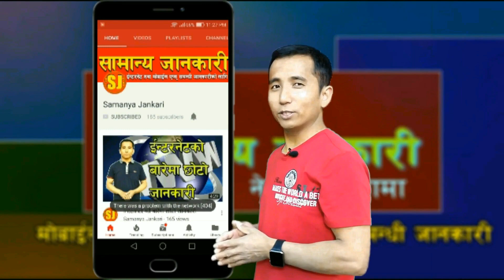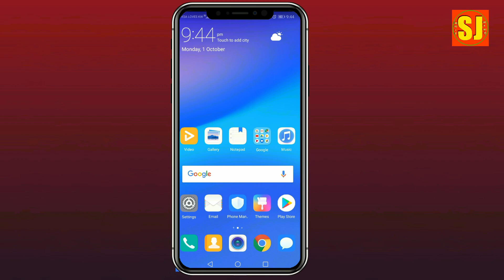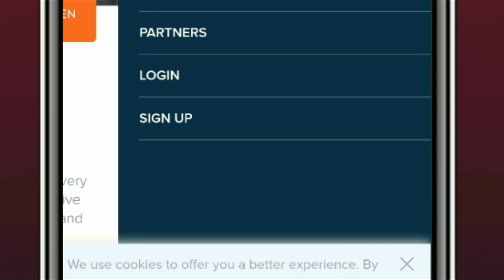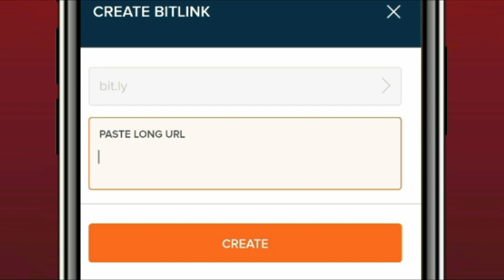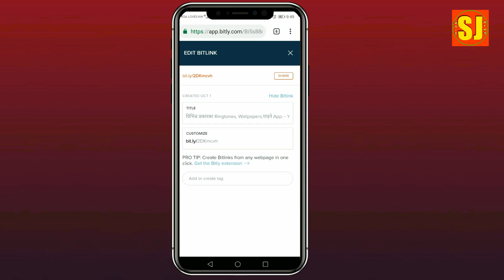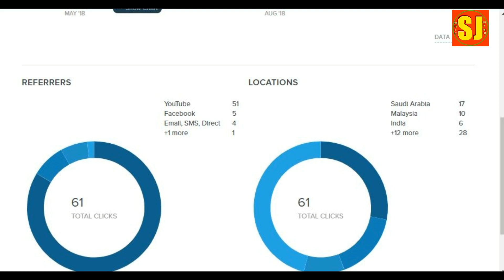Short URL कसरी बनाउने र यसको के फाइदाहरु (advantages) छन्?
Short URL कसरी बनाउने र यसको के फाइदाहरु (advantages) छन्?यो भिडियोको  बारेमा कुनै सुझाव /सल्लाह अथवा प्रश्न छन् भने कमेन्ट बक्समा राख्नु होला, मन परे लाइक गर्नु होला अनि एस्तै  जानकारी मुलक भिडियोको लागि यो  च्यानललाइ subscribe गर्नु होला,  धन्यबाद